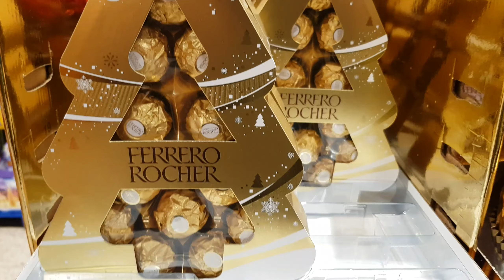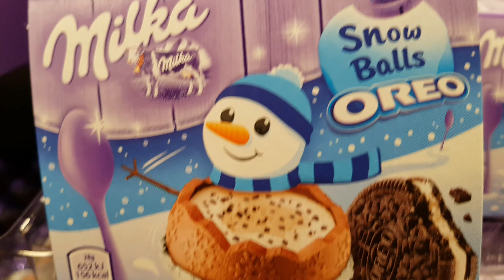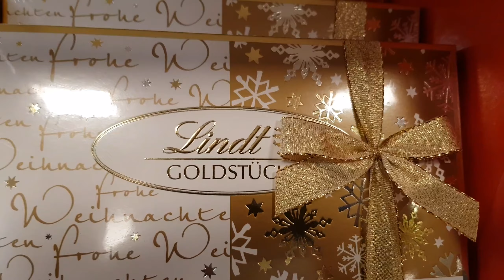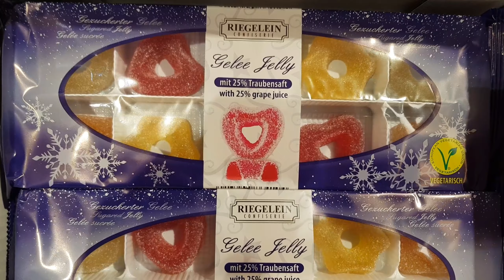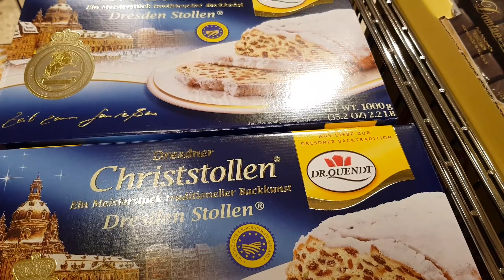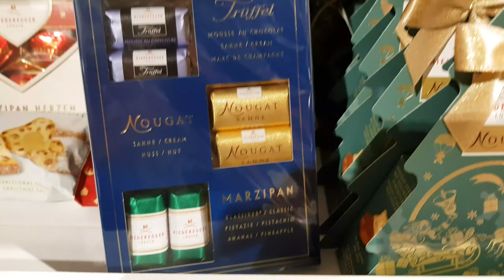CHOCOLATE Y DULCES NAVIDEÑOS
Dulces y Golosinas de Navidad